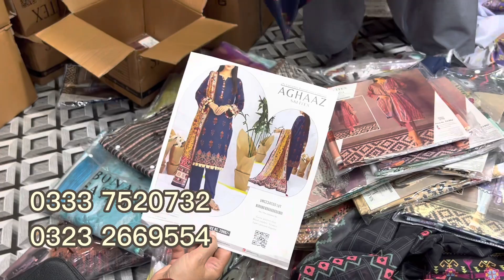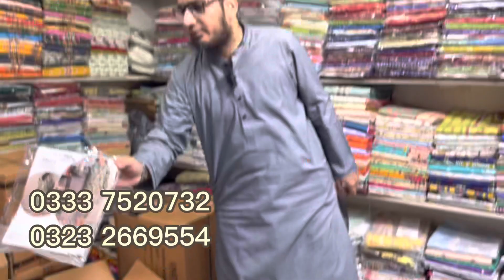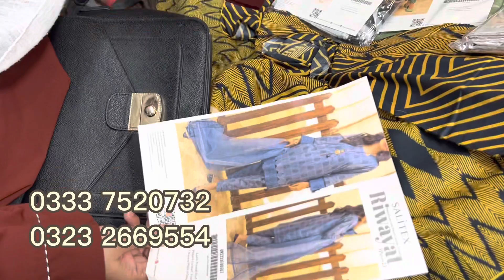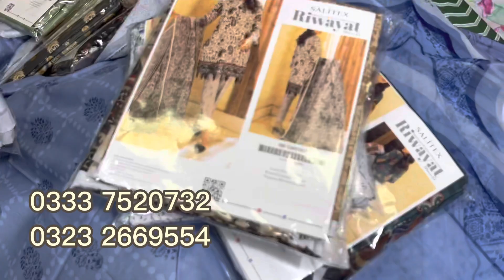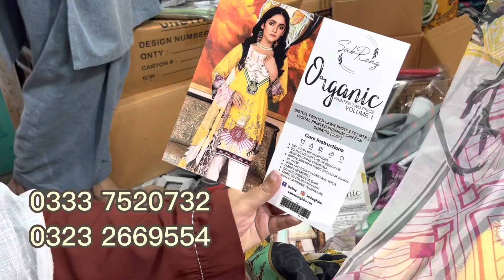100%Original Branded Suits In Wholesale Rates/1psc Available/Bonanza 3psc in1350/Selitex/Chef Uzma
100%Original Branded Suits In Wholesale Rates/1psc Available/Bonanza 3psc in1350/Selitex/Chef Uzma

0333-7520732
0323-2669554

Address
Shop # 80,81,Shahzad center Ranchorline Karachi

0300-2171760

ضروری انتباہ

ہم یا ہمارہ چینل شیف عظمی کسی بھی قسم کے کاروبار میں زمہ دار نہی